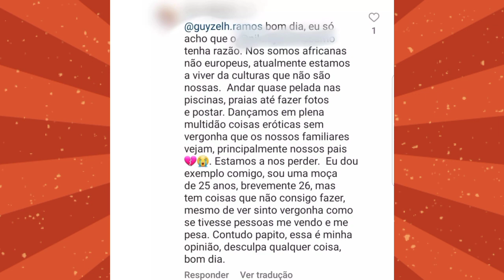Guyzelh Ramos MARIDO da "Kátia Pocahontas" é DURAMENTE CRITICAD0 por fazer dança SENSU∆L com uma FÃ😱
o empresário Moçambicano Guyzelh Ramos é DUR∆MENTE criticado após fazer uma dancinha sensu∆l com uma fã em pleno palco em Moçambique.